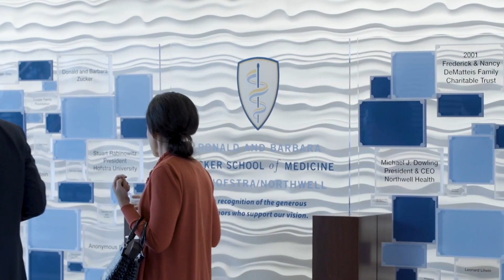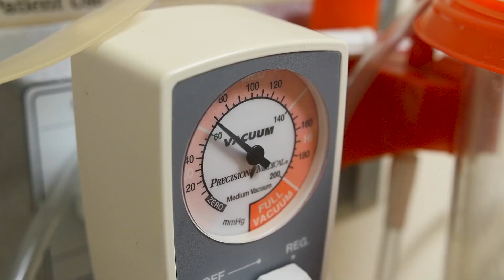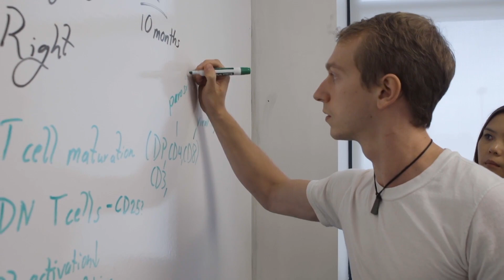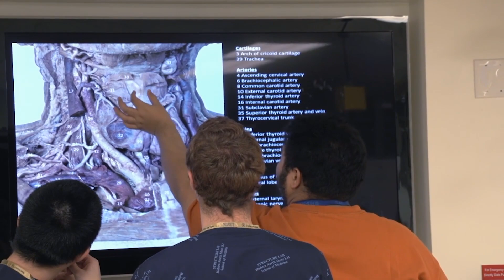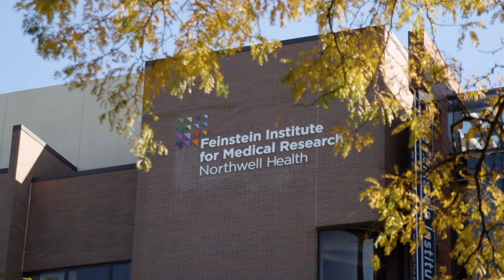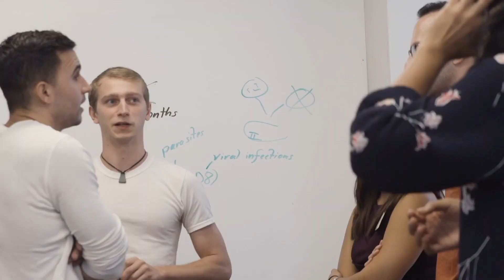Knowledge in Action: ZSOM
Established in 2008, the Donald and Barbara Zucker School of Medicine at Hofstra/Northwell was founded by two equal partners: Hofstra University and Northwell Health. The school is built upon the strong clinical and graduate medical education programs of Northwell, as well as the robust research and academic programs of both Hofstra and Northwell’s Feinstein Institute for Medical Research. The Zucker School of Medicine has been recognized among the top medical schools nationwide for medical research (U.S. News & World Report Best Graduate Schools, 2017, 2018, 2019, 2020), and enrolls a diverse community of over 400 students.